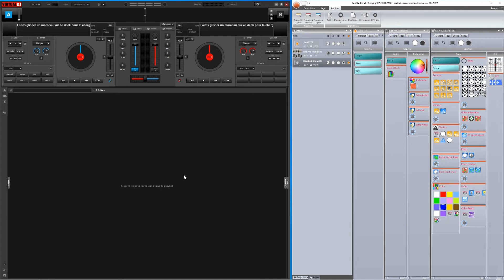VirtualDj vs Sunlite Suite 2 (3/3)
Les Codes Cue VirtualDj :
Pour une scène
os2l_button 'Rose'

Pour une scène et une page (Projecteurs)
os2l_button 'Rose' & os2l_button 'Flat Pro Flood 600' 'Shutter Strobe'